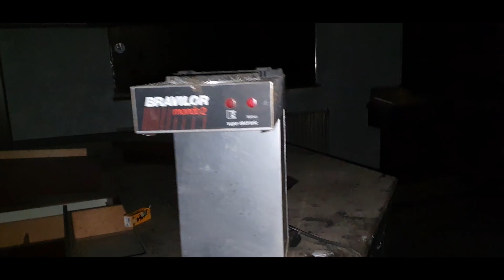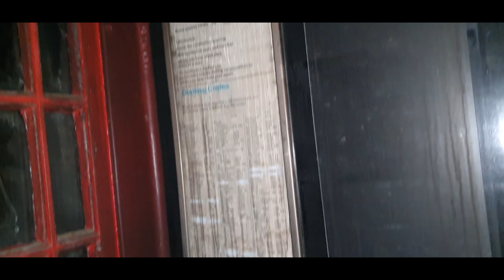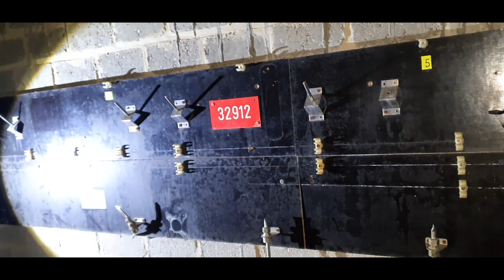Verlaten Dicotheek In Belgie ER WOONT VAST IEMAND HIER???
Dit keer waren wij bij een verlaten Discotheek die verlaten is .

ik was samen met Lijntje Urbex en red urbex explores nl